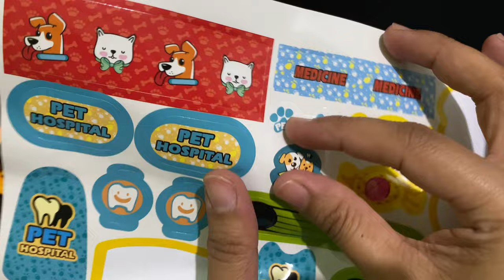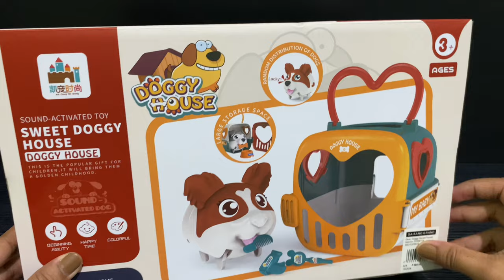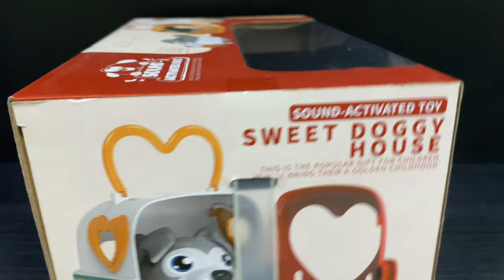25 MINUTES SATISFYING WITH UNBOXING PET HOSPITAL PLAYHOUSE SET TOY REVIEW VIDEO | ASMR NO MUSIC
Sanrio Toys
Hello Kitty
Kuromi
Pochacco
Cinnamoroll
Bad batzz maru
My Melody
Black Cat
Pompompurin
Keroppi
Hangyodon
TuxedoSam
Little Twin Star
cute toy
pink toys
my cute toys
Toy Review
Play kitchen
mini toys
unboxing toys
toy unboxing
hello kitty
Minnie toys
play kitchen
Disney Toys
Cooking toys
Play Kitchen Cooking Game
ASMR unboxing